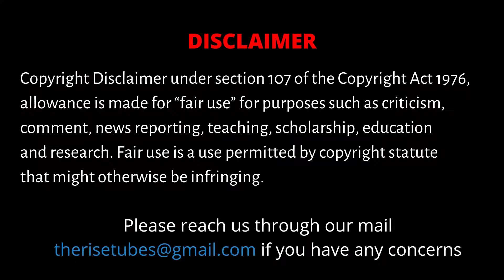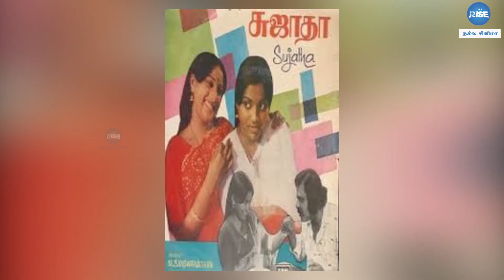இயல்பான நடிப்பின் இலக்கணம்: நடிகர் விஜயன் | Tribute to actor Vijayan | HBDactorvijayan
This video is a tribute to one of the finest character/supporting actors of Tamil cinema, Vijayan. He showcased extraordinary skills in portraying characters on the screen be it a hero, villain, or a supporting actor. Vijayan rose to fame through Mahendran's eternal classic UthiriPookal which brought him fame and critical acclaim. He has acted in some of the finest movies made during the 80s and extended his journey till the late 2000s.

CAST:
Script/Voice/Edit & Produced by - S. Dinakaran